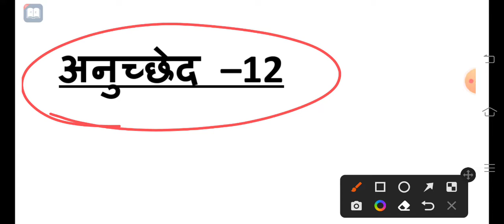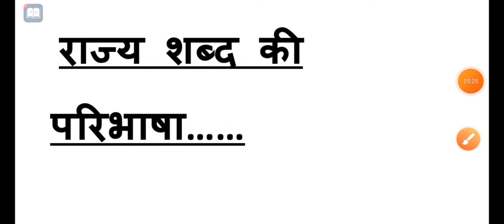Article -12.राज्य शब्द की परिभाषा....